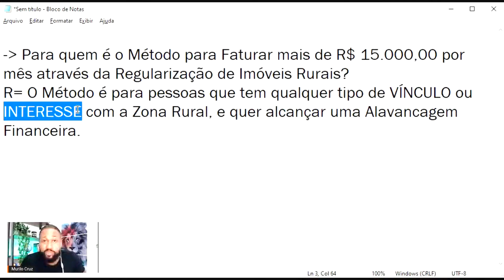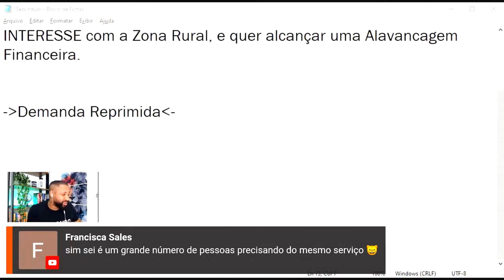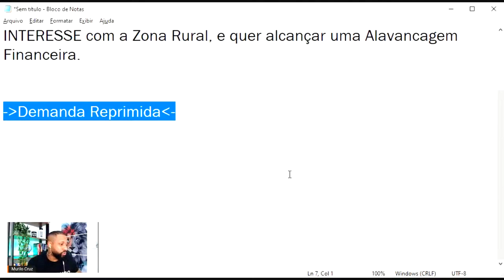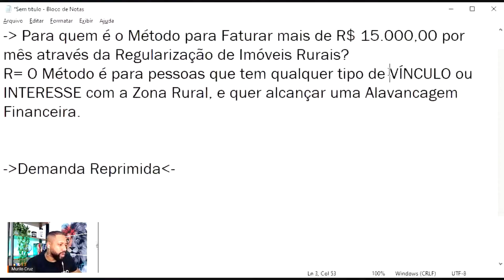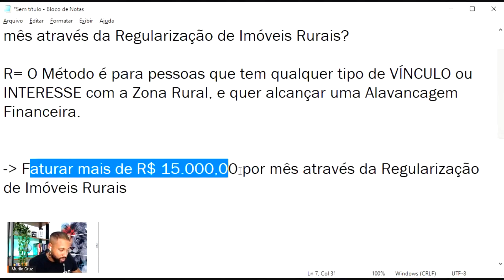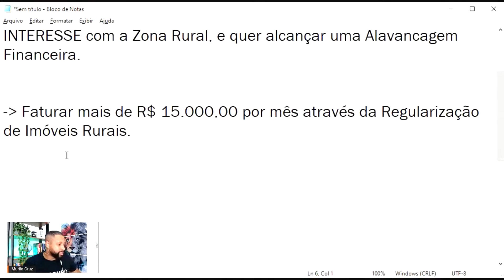Essas são as características para poder faturar acima de 15 MIL com Regularização de Imóveis Rurais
Entre para o nosso grupo "+R$ 15mil/mês no Combo Rural" no Telegram